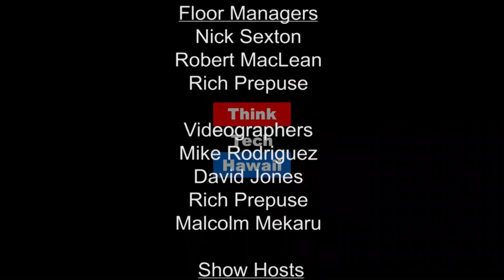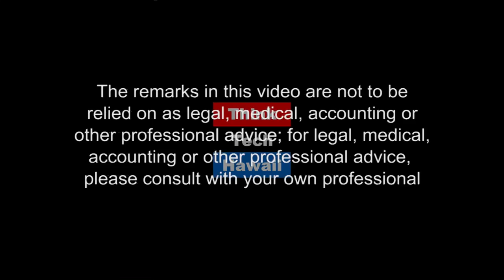Motherhood Madness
Devaki Goodman-Robinson joins Crystal to talk about how truly out of control the motherhood world can be.